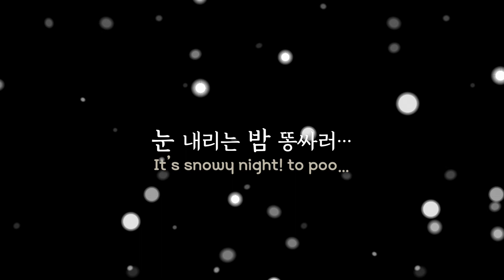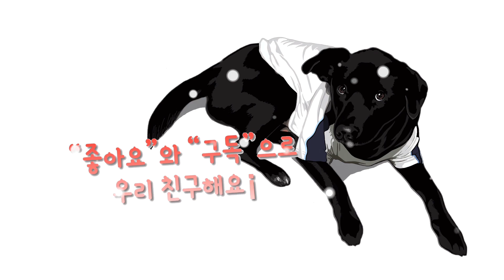눈 내리는 밤 산책 [Eng Sub]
눈 내리는 밤 산책 / 서울에서의 마지막 눈 산책
십자인대 수술 후, 처음 눈이 내릴 때 나간 산책입니다.
겨우 좋아져서 흥분해서 다칠까봐 조마조마...
서울에서의 마지막 눈 산책이기도 하구요
작년 영상이만 그림이 이뻐서, 흑고미 눈이 이뻐서 올려봤습니다!

이름:흑고미
종:진돗개&블랙 래브라도 믹스견
성:수컷(중성화)
생일:2013년1월 추정
성격:착하고 우직하지만 예민하고 자기가 하고싶은대로 함

이름:세나
종:토이푸들&미니요키 믹스견
성:암컷
생일:2013년5월
성격:먹는것에 집착하고 성욕이 강함